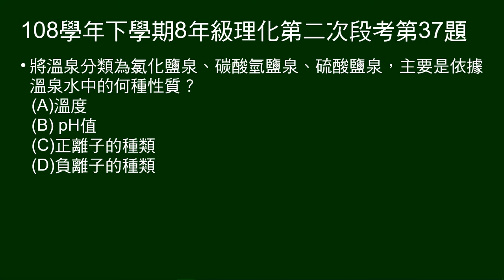108學年下8年級理化二段第37題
說明溫泉依成分、酸鹼分類，問依據何種性質，將溫泉分為氯化鹽泉、碳酸氫鹽泉、硫酸鹽泉。